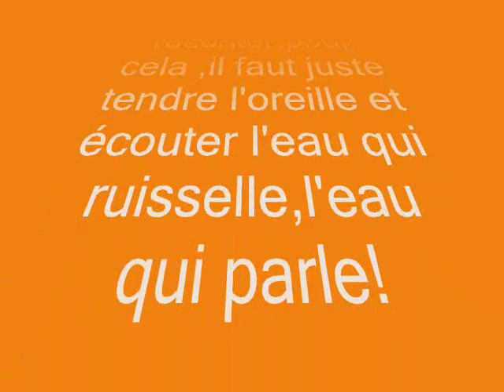Les chercheurs d'Or,Assif nith Hallaith Yaala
Les chercheurs d'Or!,à la recherche de l'histoire,notre histoire,au coeur des hameaux les plus reculés,au plus profond des entrailles de nos villages,là où avait coulé le sang des martyres et cette rivière avec ses pierres érodées par l'eau ensanglantée en témoigne.
Lyazid Ouali
ith Yaala,mon beau village
Guenzet